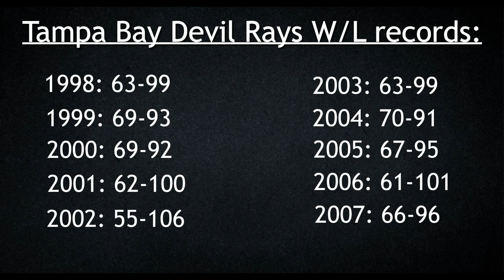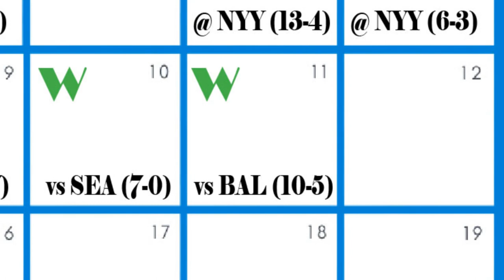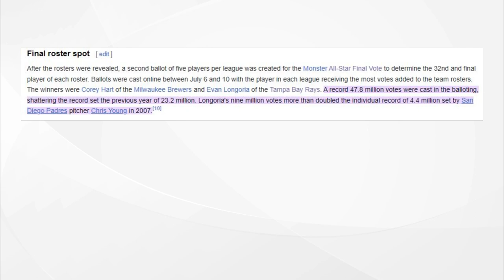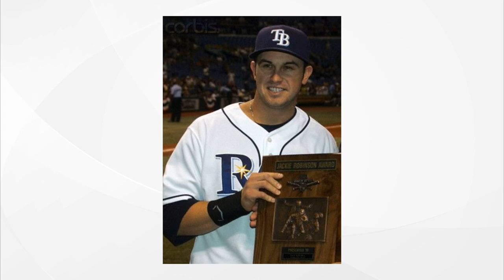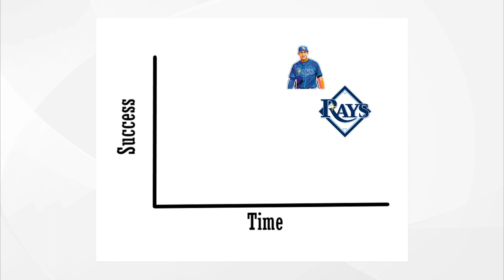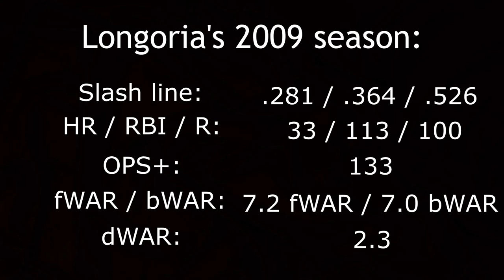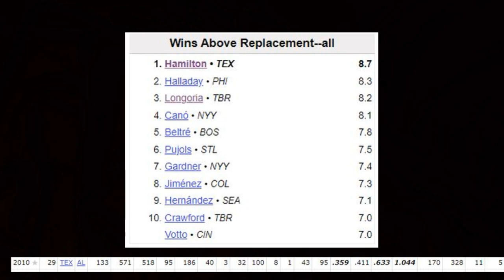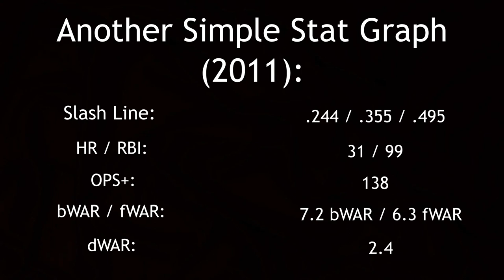The Forgotten Legend of Evan Longoria (Part 1)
0:00 - Intro
1:10 - Setting the Scene in 2007
2:30 - Red Sox and Yankees Rivalry
3:07 - The Rookie Campaign
7:05 - Making Playoff Ripples
7:52 - Playoff Legend
9:30 - Eva, Evan and Philly
11:32 - Moving on from 2008
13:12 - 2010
15:05 - Setting the Stage for 2011
16:36 - Outro (End Part 1)